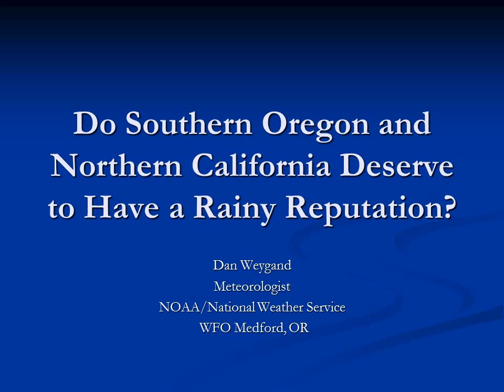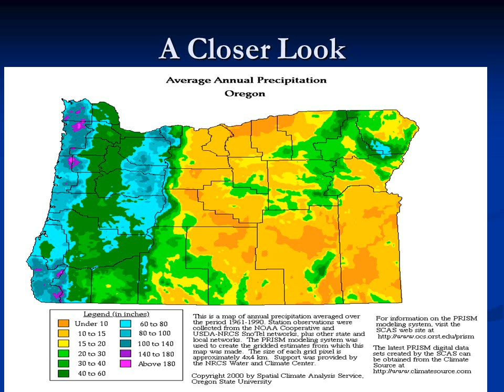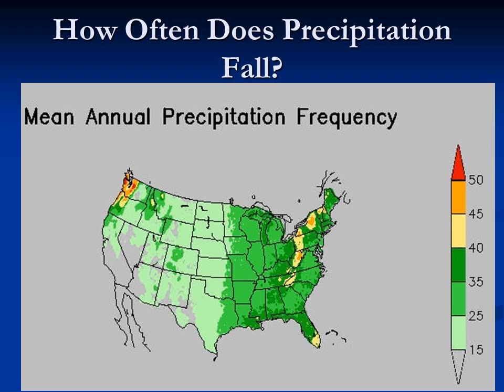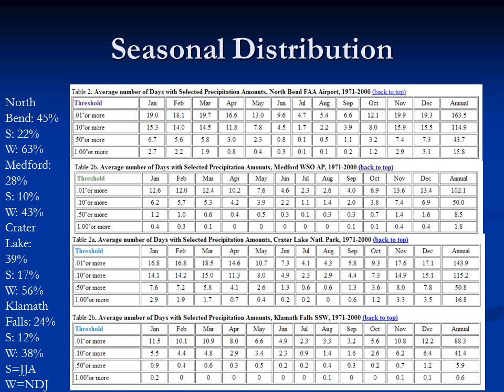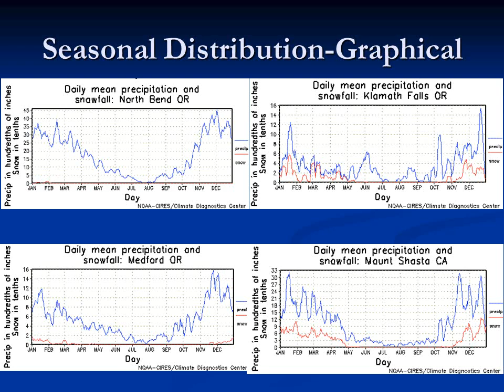Do Southern Oregon and Northern California Deserve to Have a Rainy Reputation?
A look at precipitation climatology for Southern Oregon and Northern California, including a brief comparison to the rest of the contiguous states.